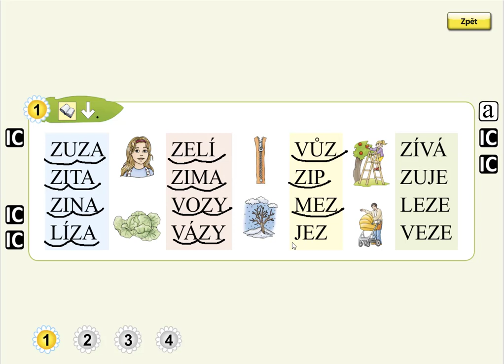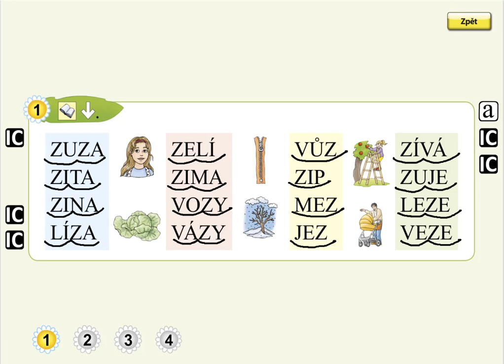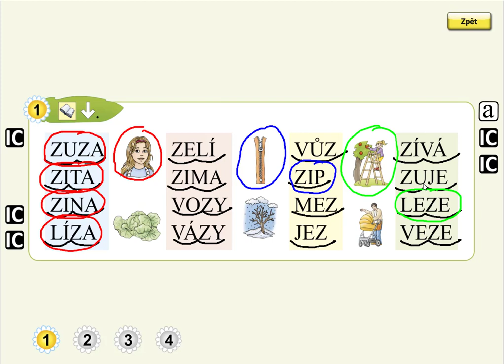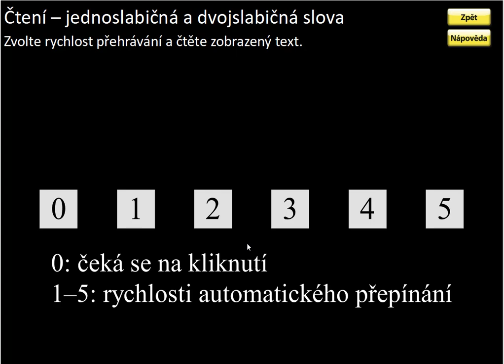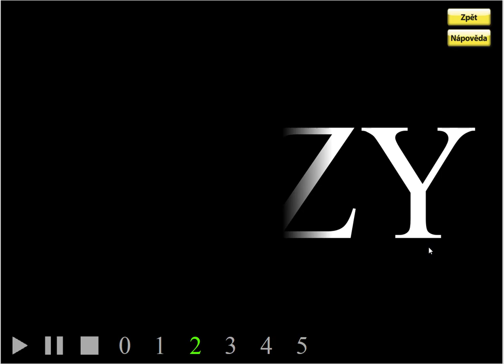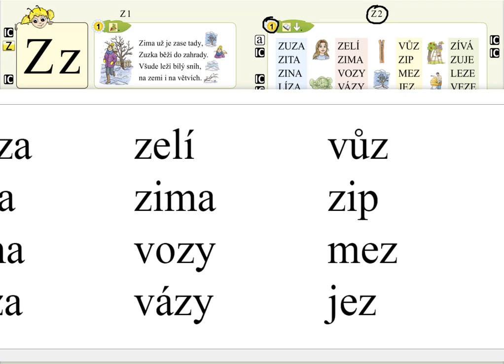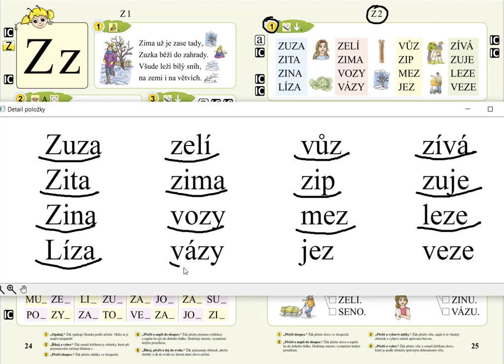Písmeno Z (čtení slov), SLABIKÁŘ 1, str. 25, cv.1